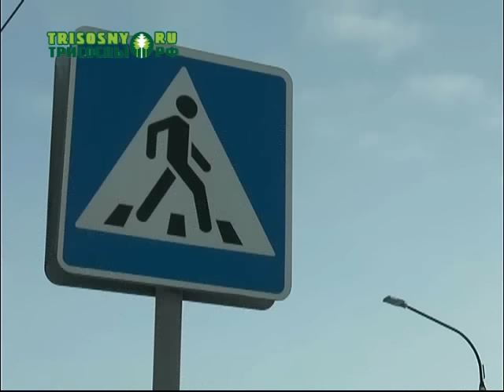Комиссия по безопасности дорожного движения провела очередное заседание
Уберут пешеходный переход, построят тротуар, а еще снабдят всех школьников светоотражающими элементами